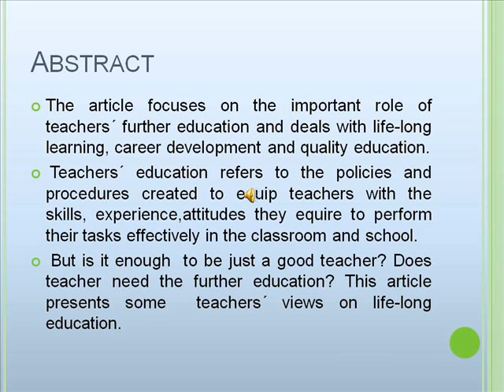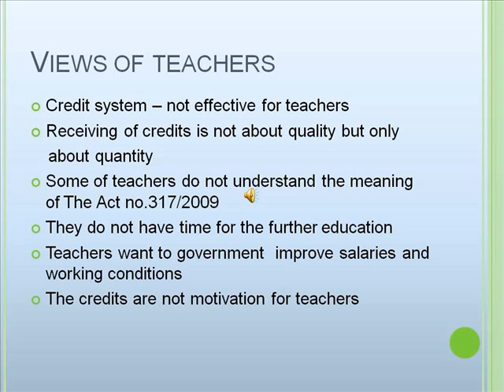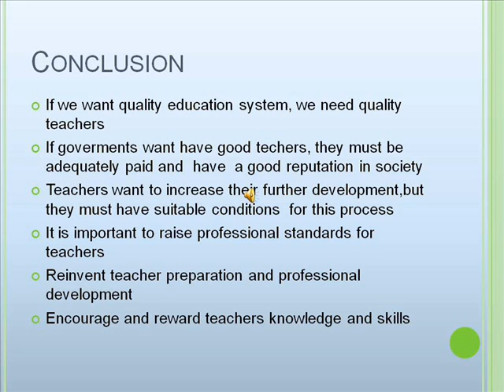Petnuchová - Teachers as Life-Long Learners